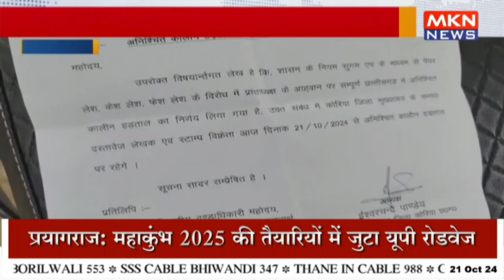स्टाम्प बेल्डर संघ के सदस्य अनिश्चितकालीन हड़ताल पर